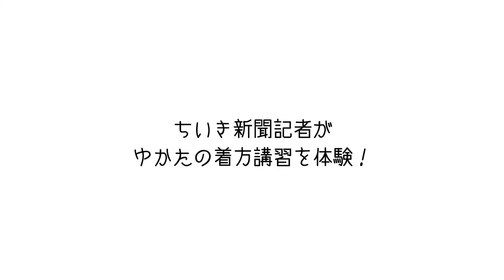ゆかた・きものの着方1Day講習開催！【呉服専門店 武藏屋】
勝田台駅から徒歩４分のきもの屋さん。「和の生活スタイル提案shop」をコンセプトに、高い敷居の向こうではなく、あなたの隣にいつもある、そんなきもの専門店を目指しています。
きものが着られないという方に〝着方の教室〟、悉皆（しっかい）職人が来場するきもののお直し相談会、草履のお直し相談会など。夏は浴衣の着方体験教室もあります。

【ゆかたと半巾帯の１DAY講習】
日時：2021年7月23日（金）、24日（土）、30日（金）、31日（土）
　　　13:30～15:30
料金：1,200円
定員：5名

【きもの着方教室 秋季クール体験の１DAY】
日時：2021年8月20日（金）、21日（土）、23日（月）
　　　10:30～12:30
料金：500円
定員：5名